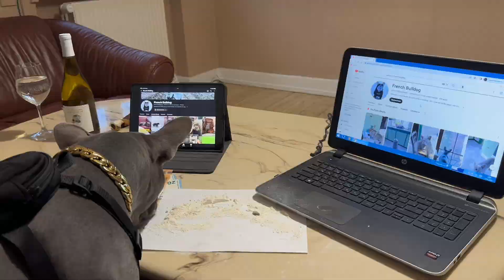FUNNY VIDEO OF FRENCH BULLDOG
Hello my friends. I will show you how my day goes without adults. I already know how to earn money, what can you do? Watch my great video and like it.